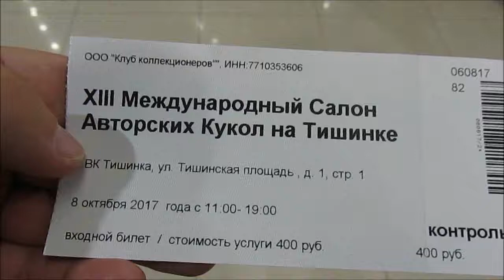13 Международный салон кукол 2017, часть 1 / Elena Pero